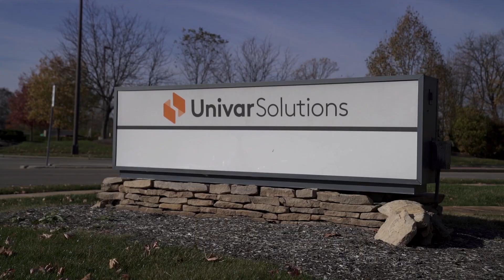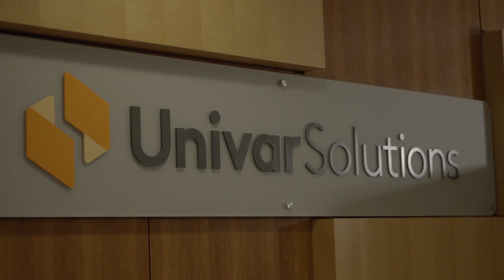Why Dublin: Univar Solutions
Univar Solutions is a global leader in specialty chemical and ingredient distribution, with offices in 32 countries. Their inventory of 10,000 products represents the latest ingredients needed to formulate better, more sustainable solutions across industries, including aerospace, energy, agriculture, water treatment, forestry and nutraceuticals.

Dublin is home to their shared service operations for North America, and the City’s amenities suit Univar Solutions well for talent recruitment and retention.